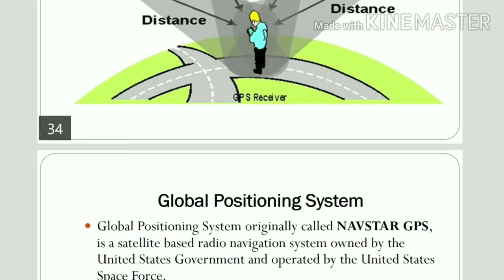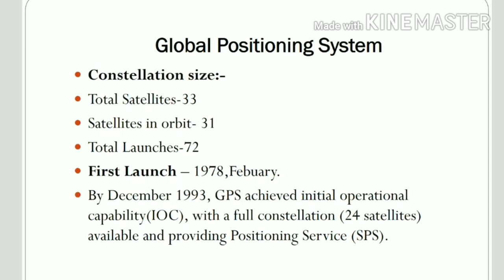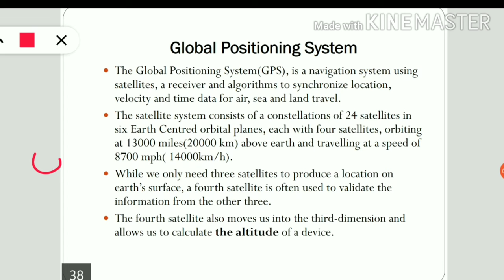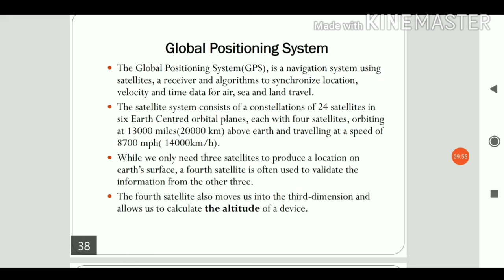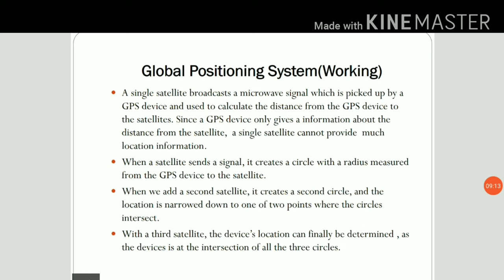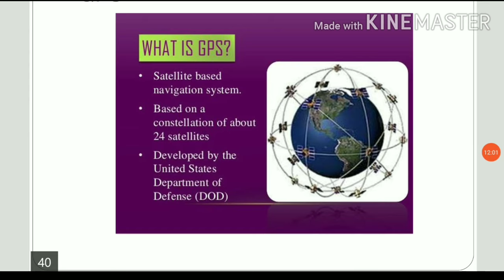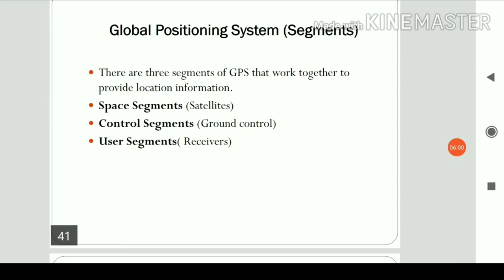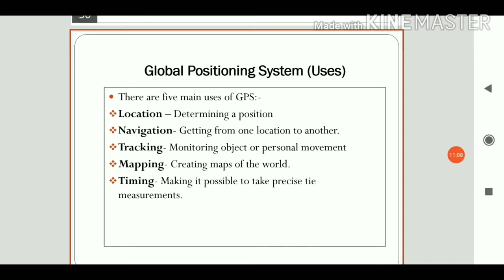GLOBAL POSITIONING SYSTEM (GPS) LECTURE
WORKING
FUNCTIONS
SEGMENTS
TRILATERATION
USES